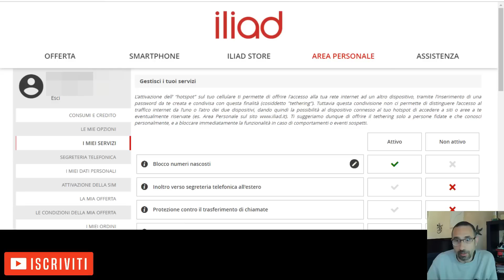ILIAD COMPIE 1 ANNO E GLI ALTRI OPERATORI FISICI RIMODULANO ALCUNE TARIFFE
LINK UTILI
Sui Social: Instagram – Telegram – Facebook mi trovi come: Tetoillimitato

Carte con Iban Gratuite:
-Revolut (anche per Bitcoin, Litecoin, Ethereum, Ripple e Bitcoin Cash)

Pagamenti Digitali (alternative alle carte Prepagate):
-Satispay per Android (Codice Invito: STEFANOPOLVE)
-Satispay per Apple (Codice Invito: STEFANOPOLVE)